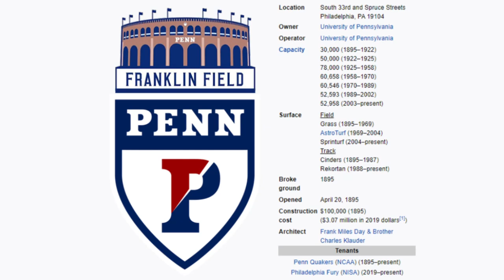Franklin Field - Microsoft Flight Simulator STADIUM LANDING!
Today we visit the campus of the University of Pennsylvania and their historic Franklin Field!

History:

Franklin Field is an American sports stadium located in Philadelphia at the eastern edge of the University of Pennsylvania's campus. It is the home stadium for the Penn Relays and is the University of Pennsylvania's stadium for football, track and field, lacrosse, and formerly for soccer, field hockey, and baseball. It is also used by Penn students for recreation, and for intramural and club sports, including touch football and cricket, and is the site of Penn's graduation exercises, weather permitting. According to the NCAA, Franklin Field is the oldest stadium still operating for football. It was the first stadium in the United States with a scoreboard or an upper deck of seats. In 1922, it was the site of the first radio broadcast of a football game in 1922 on WIP, as well as of the first television broadcast of a football game by Philco. From 1958 until 1970, the stadium was the home field of the Philadelphia Eagles of the National Football League.

Franklin Field was built for US$100,000 (equivalent to $3,073,200 in 2019) and dedicated on April 20, 1895, for the first running of the Penn Relays. The Field supplemented and eventually replaced the venue called University Grounds, which was located a few blocks west on a block bounded by Spruce Street (north), 38th Street (east), Pine Street (south), Woodland Avenue, and 37th Street T-intersection (northwest). Its location was typically given as "37th and Spruce". Permanent Franklin Field construction did not begin until after the turn of the century. Weightman Hall gymnasium, the stadium, and permanent grandstands were designed by architect Frank Miles Day & Brother and were erected from 1903 to 1905 at a cost of US$500,000 (equivalent to $14,227,778 in 2019). The field was 714 feet (218 m) long and 443 feet (135 m) wide. The site featured a ¼-mile track, a football field, and a baseball diamond. Beneath the stands were indoor tracks and indoor training facilities.

In 1916, university officials, led by George Neitzche, planned with the city to build a new 100,000-seat half-sunken stadium for $750,000 at Woodland Ravine, a depression on the southeastern side of Woodland Cemetery. Plans called for a new train station called Union Station which would feature a Pennsylvania Railroad stop and a stop on a proposed (and never built) elevated subway line connected to the Market–Frankford Line. Architecture firm Koronski & Cameron created a rendering but plans quickly collapsed. Five years later, it was decided instead to expand Franklin Field. The current stadium structure was built in the 1920s, designed by Day & Klauder after the original wooden bleachers were torn down. The lower tier was erected in 1922. The old wood stands were razed immediately following the Penn Relays and the new concrete lower tier and seating for 50,000 were built. The second tier was added in 1925, again designed by Day & Klauder, when it became the second (and the largest) two-tiered stadium in the United States.

The 1936 Democratic National Convention was concluded at Franklin Field, where President Franklin D. Roosevelt delivered his acceptance speech after being renominated for a second term. Franklin Field switched from natural grass to AstroTurf in 1969 and became the first NFL stadium with artificial turf. (The Houston Oilers of the AFL had moved into the Astrodome (with AstroTurf) the previous season.) The stadium's fifth AstroTurf surface was installed in 1993, and the current Sprinturf field replaced it in 2004. Tenants since 1958, the Eagles moved to Veterans Stadium in 1971, also with artificial turf. In the 1930s and 1940s, Penn led the nation in attendance. The 65,000-seat stadium was expanded each fall with temporary stands to seat 78,000. An extensive $44 million renovation to reinforce the concrete in Franklin Field began in 2015. The project was staggered over four phases, which allowed the continued use of the stadium during renovation work. The first phase began in 2015 and was completed in 2017 and reinforced the North stands. The final phase involves closing the entire South and East stands, leaving only the north stands available for fan seating; this phase is expected to last through 2020.